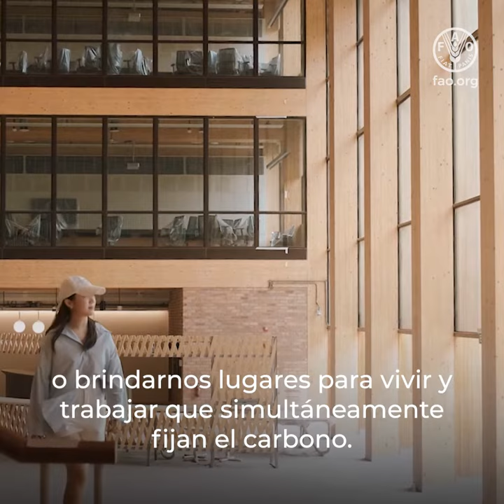Día Internacional de los Bosques 2024: Bosques e innovación - nuevas soluciones para un mundo mejor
La innovación está revelando los secretos guardados por mucho tiempo en los bosques, lo que nos permite usar los árboles de formas que nunca imaginamos posibles.

Se están desarrollando materiales derivados de los bosques y los árboles como sustitutos sostenibles del plástico, materiales de construcción, telas, medicamentos y muchos artículos cotidianos más.

Al mismo tiempo, la rápida evolución de la tecnología de drones y satélites nos ayuda a controlar y gestionar nuestros bosques, detectar y combatir incendios y salvaguardar los ecosistemas.

La innovación puede ayudarnos a restaurar, proteger, gestionar y usar nuestros bosques de forma sostenible.

Con el apoyo de Dassiet, Ilmari Häkkinen & Finnish Osprey Foundation, Metsähallitus, Repolar, Sofia Ilmonen, Spinnova, Storaenso, UPM, VTT & National Land Survey of Finland

Forests; IntlForestDay;